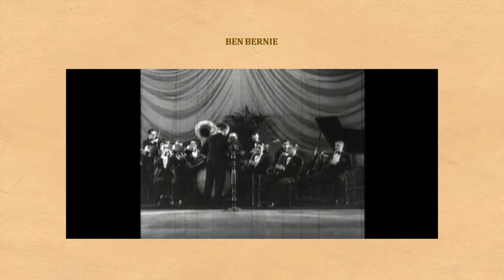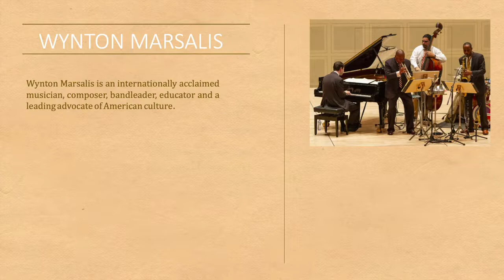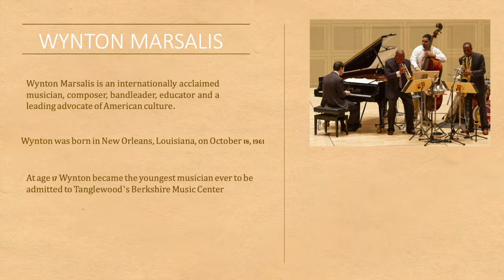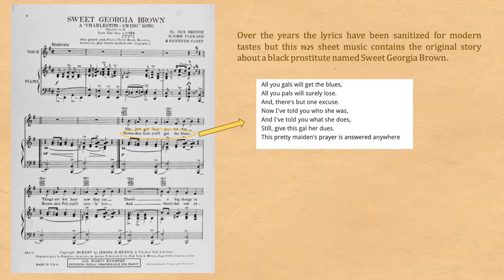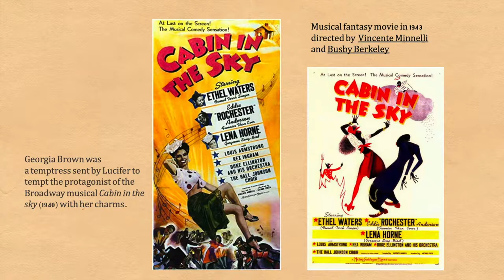Sweet Georgia Brown for UPH Conservatory of Music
When you look through the history of music, you will find a lot of iconic songs and pieces throughout the ages. In this video you will learn about "Sweet Georgia Brown"!

Credits:
Angel Melinda